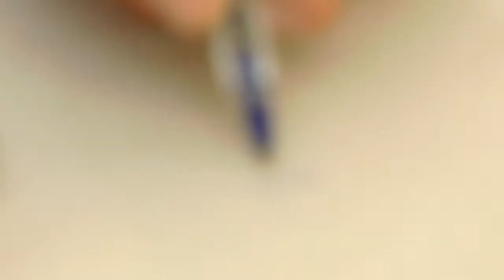BOMBEIROS DE TAPES ATENDEM OCORRÊNCIA DE INCÊNDIO EM MATA NO INTERIOR DE TAPES